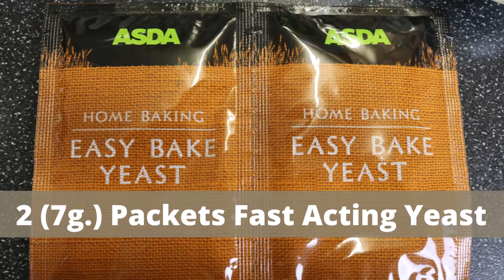Siopao Bola bola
Aling Oday's version of Siopao Bola-bola.